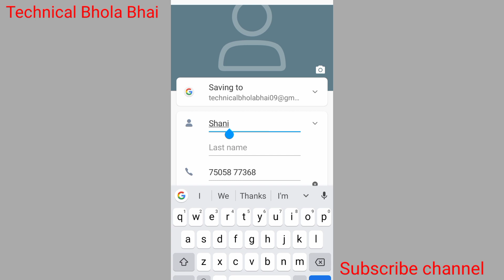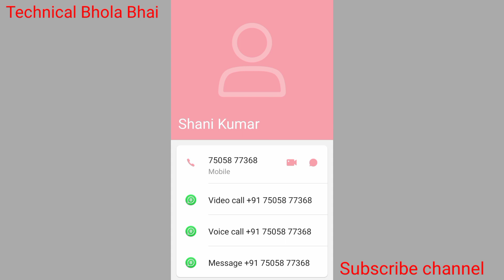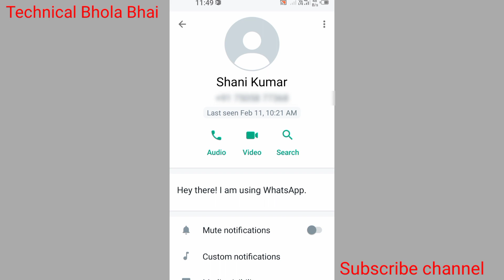whatsapp per number kaise add karen | WhatsApp me naya number Kaise jode | how to save new number wh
whatsapp per number kaise add karen | WhatsApp me naya number Kaise jode | how to save new number in whatsapp